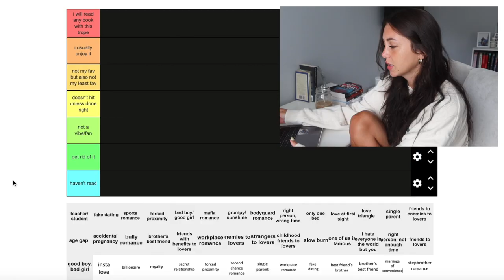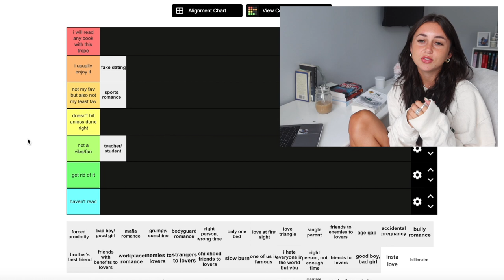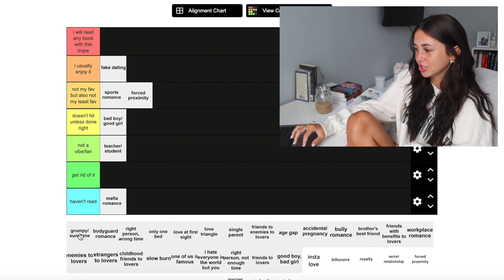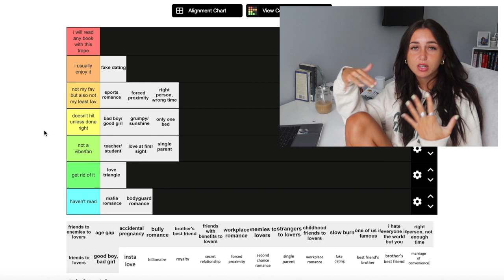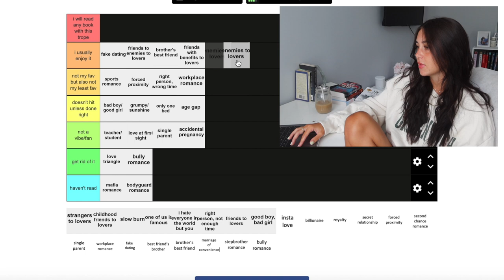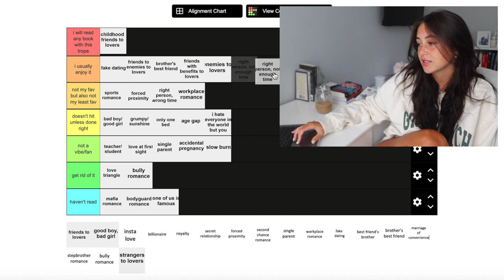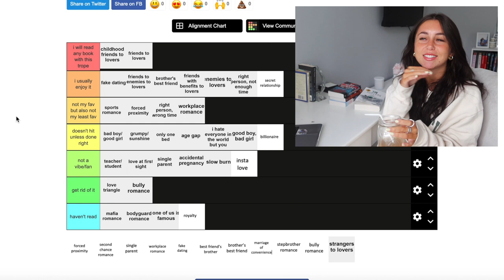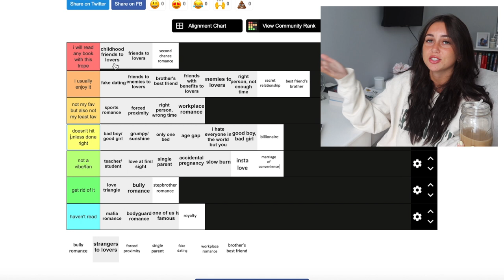tier ranking romance book tropes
i made an amazon wishlist!! :